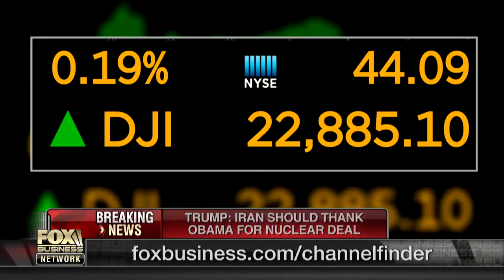Trump may be open to negotiating with Iran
Former deputy Secretary of State Amb. John Negroponte discusses what will happen next to Iran now that President Trump has said he will not recertify the Iran nuclear deal.